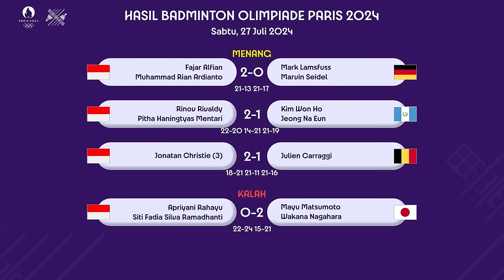Jadwal Badminton Olimpiade Paris 2024 Hari Ini Pukul 13:30 WIB Live Vidio.com